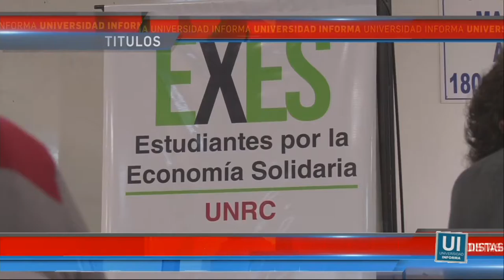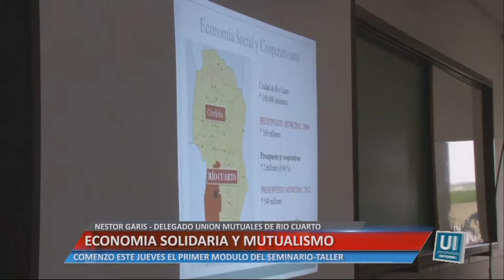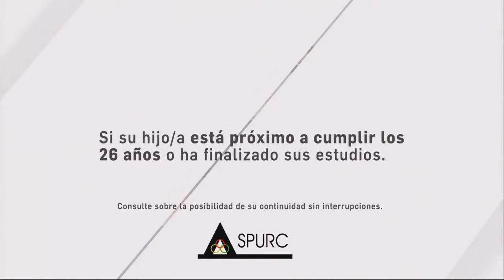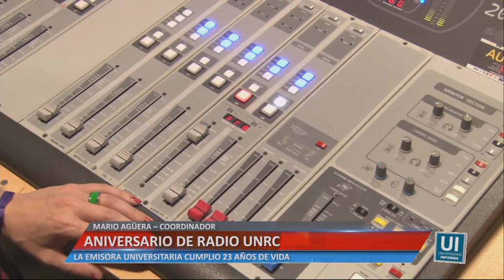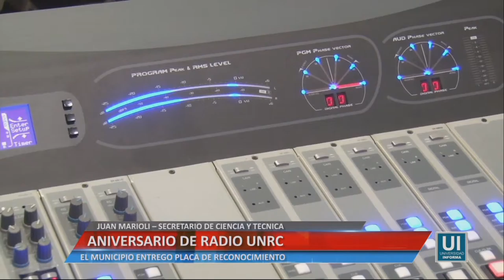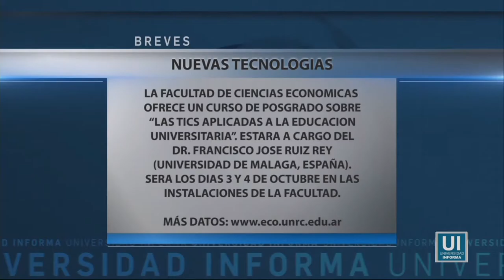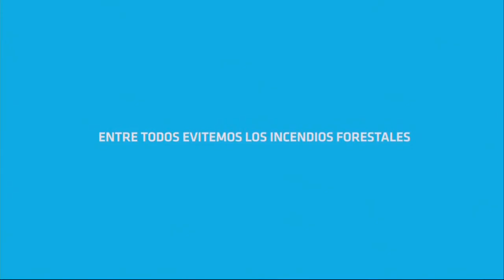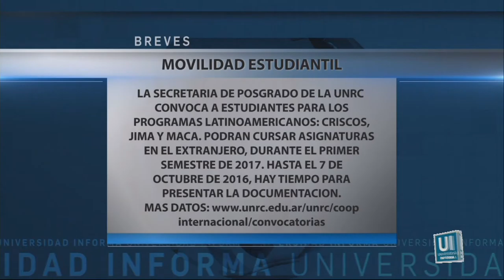Universidad Informa - Edición del día 29 de Septiembre